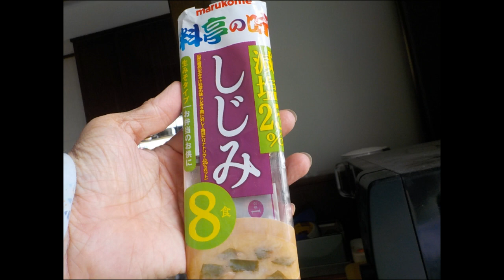≪お料理≫・・インスタントしじみ汁のグレードアップ・・≪お食事≫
今回もおいしくできました。